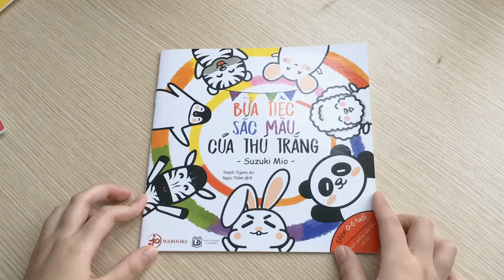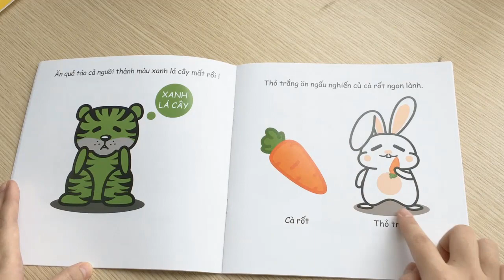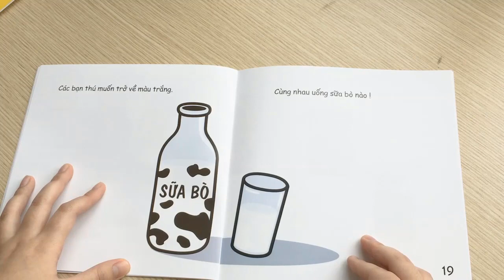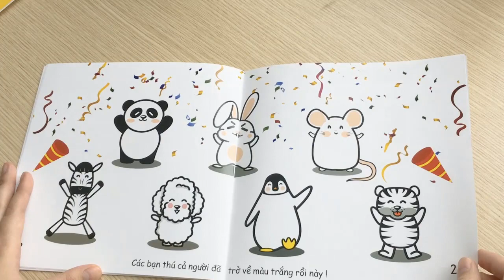Đọc Sách Ehon Nhật Bản | Bộ Màu Sắc | Bữa tiệc của thú trắng - Kích hoạt thị giác cho bé 0-3 tuổi 💙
ĐỌC SÁCH EHON | Bộ Màu Sắc | Bữa tiệc sắc màu của thú trắng 💙

Theo các nhà nghiên cứu giáo dục, trẻ em luôn có những niềm hứng khởi bất tận với thiên nhiên, hình khối và màu sắc. Và nhiệm vụ đưa những “bài học” về hình khối, màu sắc vào giai đoạn đầu đời của bố mẹ là rất vô cùng cần thiết.

Bữa tiệc màu sắc của thú trắng xoay quanh bữa tiệc sinh nhật thân mật của các bạn nhỏ như gấu trúc, thỏ trắng, cừu xám… trong một khu rừng.

Câu chuyện “Tắc kè là nhà ảo thuật” kể về bạn Tắc kè Mon mang màu da của mình di chuyển khắp các địa điểm.

Câu chuyện Tiệm nhuộm của bác Cú kể về chuyện thú rừng tìm đến tiệm nhuộm của Bác Cú để để nhờ bác vẽ lên mình những màu sắc tự cho là mình đẹp nhất.

Cốt truyện của mỗi cuốn sách rất đơn giản, là sự lặp đi lặp lại của hành động, ví dụ như các bạn thú trắng ăn quả gì thì thân hình sẽ biến thành màu quả ấy, bạn tắc kè đi đến đâu thì màu da biến đổi theo môi trường, các loài vật lần lượt đến xin bác Cú tô màu cho bộ lông của mình. Nhờ đó, mạch câu chuyện sẽ dễ dàng thâm nhập sâu vào tiềm thức của trẻ, hình thành những khái niệm cơ bản nhất về màu sắc.

Sứ mệnh của bộ sách ehon Màu sắc là phát triển chức năng thùy chẩm của trẻ - một bộ phận nằm phía sau của bộ não con người – là nơi tiếp nhận thông tin đến từ thị giác. Thùy chẩm thu nhận các hình ảnh, sắc màu, hình khối bằng mắt, giúp phát triển khả năng tổng hợp, phân tích về giác quan, cầm nắm nhận dạng vật thể, nhận diện không gian.

Cha mẹ có thể nuôi dưỡng năng khiếu nghệ thuật của con trẻ bằng phương pháp tự nhiên nhất là cho con tiếp xúc với ehon, đồng thời giúp bé có thể học tốt các môn học liên quan đến nghệ thuật như văn học, hội họa, âm nhạc...
Mực in màu chiết xuất dầu đậu nành nhập khẩu Nhật Bản an toàn cho bé
Giấy C150 dày khó nhàu rách
Tác giả: Suzuki Mio
Phát hành: Wabooks
SÁCH CHÍNH HÃNG

Chúc ba mẹ & các con luôn được hạnh phúc, bình an!
Hãy share để lan tỏa yêu thương nhé :)
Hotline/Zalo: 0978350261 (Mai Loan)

© Bản quyền thuộc về Book Audio ☞ Không copy, sao chép dưới mọi hình thức
© Copyright by Book Audio ☞ Do not Reup